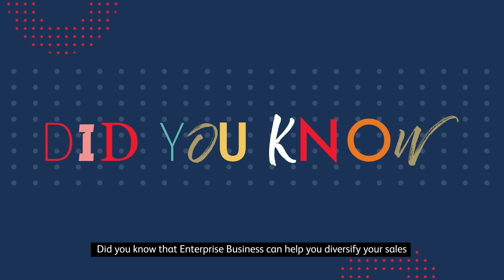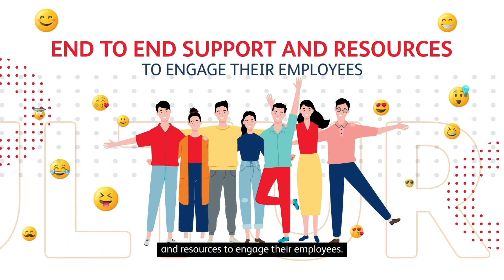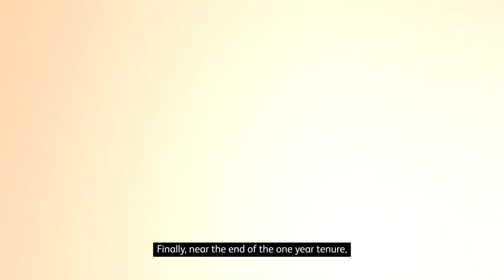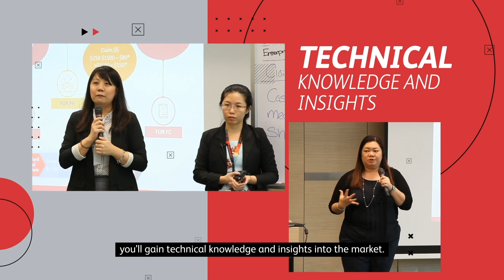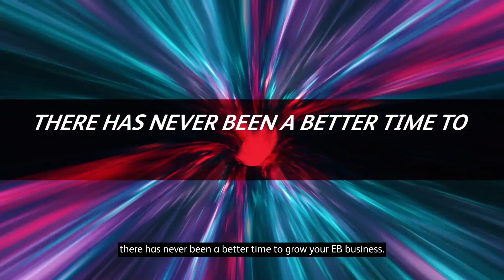PRUSpotlight Episode 2: Diversify your Sales with Enterprise Business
Learn how Enterprise Business can help you grow your Sales and open the door to a wealth of new leads and opportunities